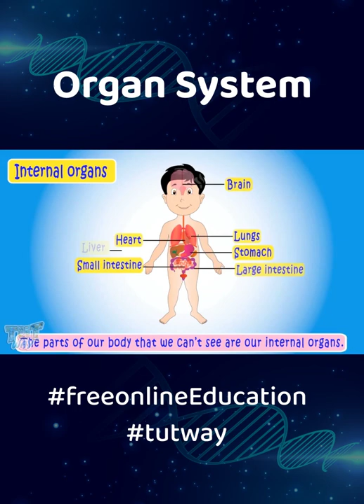Explainer Video on Organ System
Kids should spend time watching informative videos and expand their knowledge day by day.
Kids retain what they see in audio-visual lessons so make them watch informative videos rather than cramming things.

We can also create a customized u tube playlist for the topics you want to learn.

About us:
Welcome to Tutway.
A unique platform where learning is fun.
Now there is no distinction between kids’ fun time and study time.
At Tutway, we believe in a very simple idea that audio-visual learning is the most effective tool for grasping knowledge. Many researchers have proven that kids learn a lot by playing interactive games and watching audio-visual animated lessons as compared to reading from books.

That's when Tutway comes to the rescue.
Tutway is a supplementary education program where kids can learn at their own pace. The students can watch animated videos that are so meticulously made that they can understand even the most complex concepts very easily. There is a question bank at the end of each video where students can answer those questions multiple times and test whether they have grasped knowledge completely or not.
We have information systems embedded in the program where parents can monitor real-time performance of their kids and get up to date information about their performance, including quizzes attempted and the marks got in each quiz, both in tabular and graphical formats. Regular reports are e-mailed to the parents so that the parents can analyze their kids’ performance.
If we want to learn high-level concepts, we should have a clear understanding of the basic concepts. For instance, if kids don't know about addition and subtraction, they cannot do multiplication, and if they don't know about multiplication, they cannot do division, and if they don't have knowledge of these four basic operations, Algebra cannot be done by them, and it goes on and on.
The same applies to the English language if kids don't have sound knowledge of grammar and vocabulary; it becomes extremely difficult for them to have their communication skills.
Knowledge of the scientific concepts is also required for observing physical, chemical, biological phenomena happening all around us.
That is why; Tutway has thousands of animated videos on Maths, English, and Science to clear the basics of these subjects. It perfectly suits most of the educational needs of most of the students, regardless of their learning abilities.
So hurry up, download the Tutway app and book a free-demo class to make education interactive and fun experience.